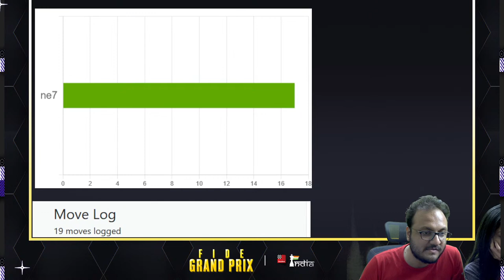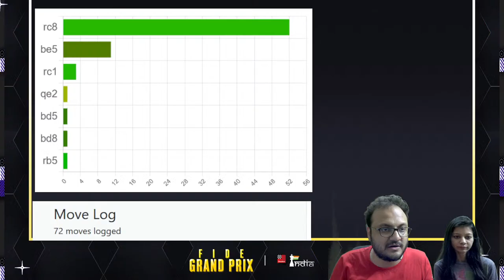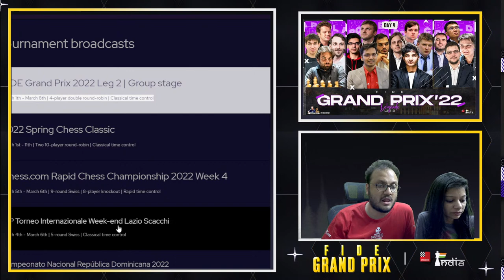FIDE Grand Prix 2022 Belgrade Round 4 | Shirov vs Vidit, Vitiugov vs Harikrishna | Live commentary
For all those who would like to contribute for Indian chess, here are the UPI details. HelpChess is a charitable trust run by ChessBase India with 80G income tax benefits to the donors:
Helpchess Foundation
Bank Details
Account Name: Helpchess Foundation
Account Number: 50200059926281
IFSC Code: HDFC0000118
UPI Details
UPI ID:helpchessfoundation.99750682@hdfcbank
Merchant Name: HELPCHESS FOUNDATION

Round 2 pairings:
Shirov (0.5) vs Vidit Gujrathi (2)
Vitiugov (1.5) vs P. Harikrishna (1)

Vidit Gujrathi and Pentala Harikrishna will have their last attempt to the Candidates 2022 at the Belgrade GP. Vidit is in Pool C along with Rapport, Fedoseev and Shirov. Harikrishna will compete in Pool B with Giri, Vitiugov and Tabatabaei. The Pool stage will be a double Round-Robin event of six games. The winner of each pool will advance to the Semi-finals which will also be a battle of two Classical games.

Live commentary by IM Sagar Shah, Amruta Mokal and invited guests.

Time control: 90 Minutes for 40 moves, followed by 30 minutes for the remaining moves with 30 seconds cumulative increment for each move starting from the first move.